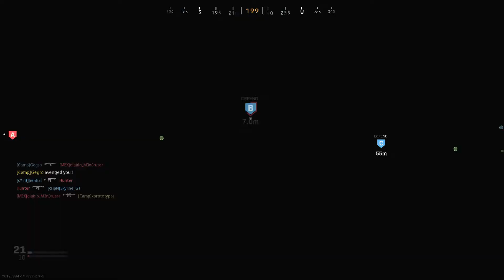Call of Duty: Modern Warfare - Hardcore Domination - Rammaza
This Call of Duty: Modern Warfare update 1.08 was released on on Nov. 12 and brought some fixes to the game's multiplayer that were heavily requested. The Riot Shield was fixed, footsteps were further adjusted and spawning on Piccadilly was tuned and other things as well. Check out the bullet points below for all of the patch notes included with this update.

General Fixes
More backend fixes to prevent crashes and improve stability across all modes and all platforms

Riot Shield
Fix for a bug where a player using the Riot Shield would not take explosive damage during certain situations
Fixed an issue where the Riot Shield stow on the players' back when using Stim (Tactical)

Footsteps
Now always play walk footstep sounds when in ADS and crouch independent of speed
Increased the speed in which you can remain using walk footstep sounds by slightly pressing on the movement stick

Piccadilly
Spawn tuning while playing TDM and Domination
Domination flag adjustments; B Flag is now near the busses instead of the center fountain

Weapons
ARs: Minor hip spread adjustment
725s: Reduced range
M4A1: Increased hip spread, decreased damage to the head
FAL: Reduced recoil, increased damage to the head
EB-14: Increased ADS speed

Miscellaneous ammo. reserve adjustments upon spawning to be in-line with other weapons of their class

Special Operations
Fix for a bug where a player using the Overkill perk with an SMG as their secondary would sometimes spawn without a primary weapon when joining a match in progress